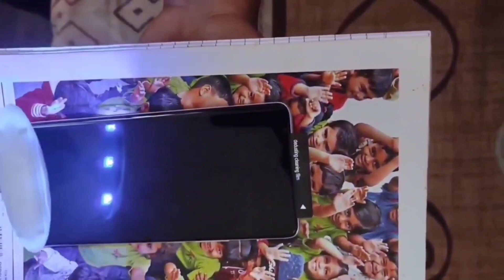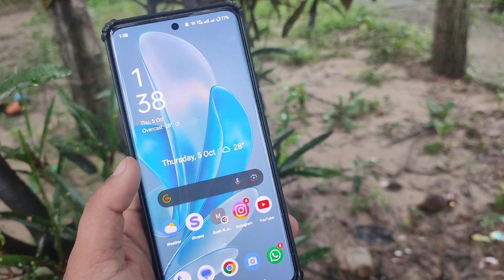Vivo V29 Orignal UV Tempered Glass, Best UV Tempered Glass for Vivo V29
Topic Coverd in the video
vivo v29 uv tempered glass
Vivo V29 Tempered Glass
Vivo V29 uv glass
Vivo V29 screen guard
Vivo V29 hydrogel
Vivo V29 cover

In this video, we're going to explore the benefits and installation process of the Vivo V29 UV Tempered Glass screen protector.

Timestamps:
0:00 - Introduction to Vivo V29 UV Tempered Glass
1:15 - Unboxing and Contents
2:30 - Installation Guide
4:45 - Screen Protection Demonstration
6:20 - Final Thoughts and Verdict

Get the ultimate protection for your Vivo V29 with our UV Tempered Glass

The Vivo V29 is a remarkable addition to Vivo's smartphone lineup, offering a blend of powerful performance, stunning design, and innovative features. Here's a closer look at what makes the Vivo V29 a standout choice:

1. Sleek Design: The Vivo V29 boasts an eye-catching design with its slim profile and premium materials. The striking display is complemented by a sleek, bezel-less design that's sure to turn heads.

2. Impressive Display: The device features a vibrant AMOLED display with high-resolution visuals, providing sharp and vivid colors. Whether you're streaming content or gaming, the display doesn't disappoint.

3. Performance Powerhouse: Equipped with a robust processor and ample RAM, the Vivo V29 delivers smooth multitasking and responsive performance. It can handle demanding apps and games effortlessly.

4. Versatile Camera System: The camera setup on the Vivo V29 is versatile, allowing you to capture stunning photos and videos in various lighting conditions. From low-light photography to ultra-wide-angle shots, it's got you covered.

5. Plus, it supports fast charging for added convenience.

6. Feature-rich OS: Vivo's Funtouch OS offers a user-friendly interface with a host of customization options. It's packed with useful features to enhance your smartphone experience.

7. 5G Connectivity: Future-proofed with 5G capabilities, the Vivo V29 offers faster download and streaming speeds, making it ideal for the next generation of mobile connectivity.

8. Security: The device comes equipped with advanced security features, including facial recognition and an in-display fingerprint scanner, ensuring your data remains protected.

9. Ample Storage: With generous storage options, you won't have to worry about running out of space for your apps, photos, and videos.

10. Value for Money: The Vivo V29 strikes a balance between premium features and affordability, making it an attractive choice for those looking for a high-quality smartphone without breaking the bank.

In conclusion, the Vivo V29 is a standout smartphone that offers a fantastic combination of design, performance, and features. Whether you're a photography enthusiast, a gamer, or a tech-savvy user, this device is designed to meet your needs and elevate your smartphone experience.